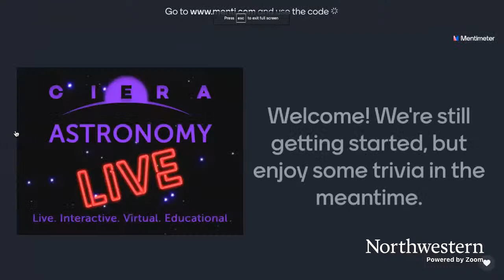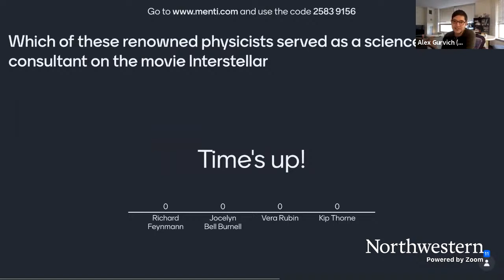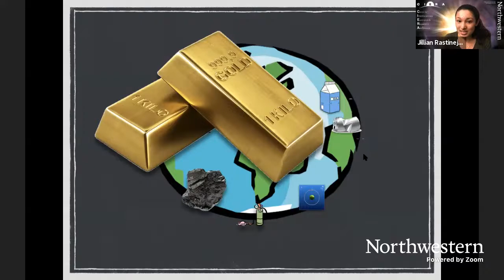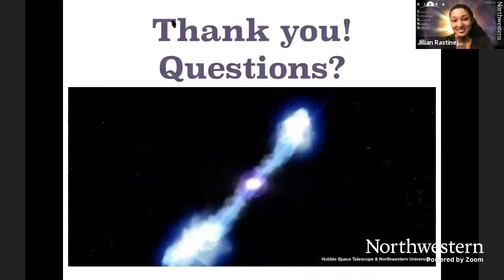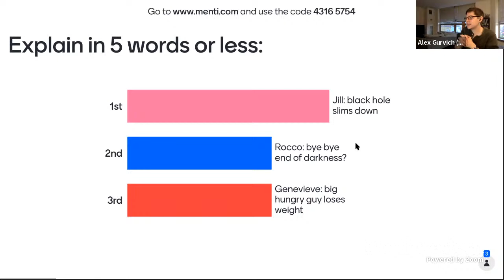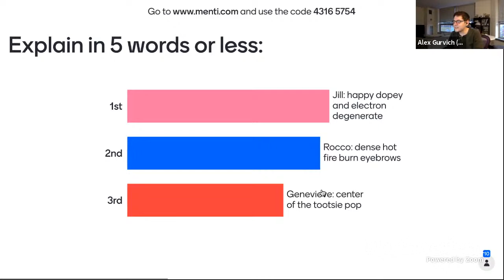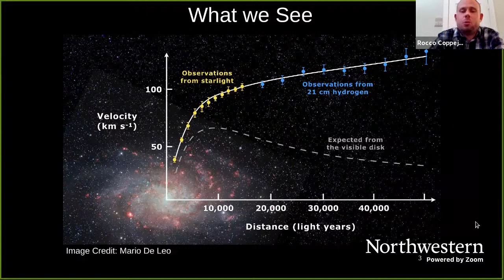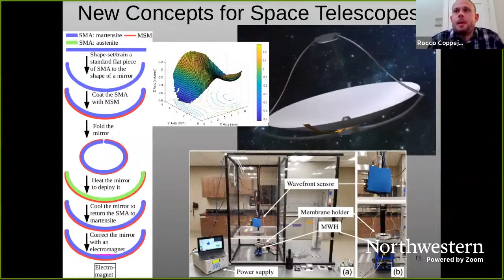CIERA Astronomy LIVE: April 2021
Join CIERA astronomers Alex Gurvich, Genevieve Schroeder, Rocco Coppejans, and Jillian Rastinejad for a fun night of LIVE Q&A and trivia. Did you know scientists are real people? Brighten up your Friday night by getting to know our awesome astronomers. Discover the fascinating topics they research through interactive interviews and games!